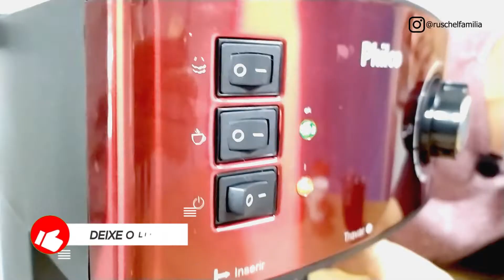CAFETEIRA EXPRESSO PHILCO 20 BAR | Análise e funcionamento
Neste vídeo mostramos o funcionamento da Cafeteira Expresso da Philco 20 bar. E também analisamos se ela realmente é boa. Confira aí!

🔸Cafeteira Expresso Philco 20 bar